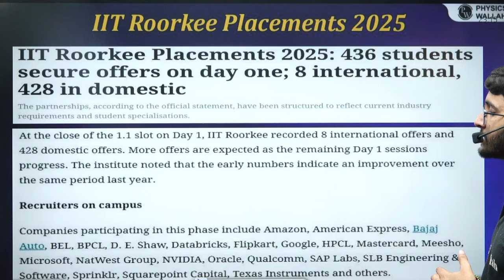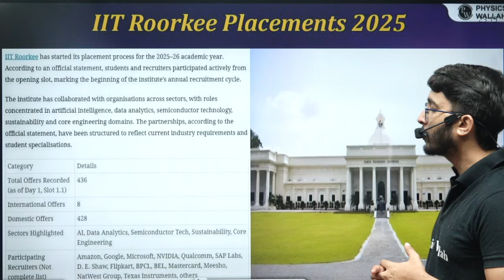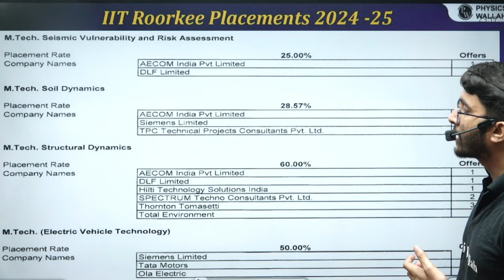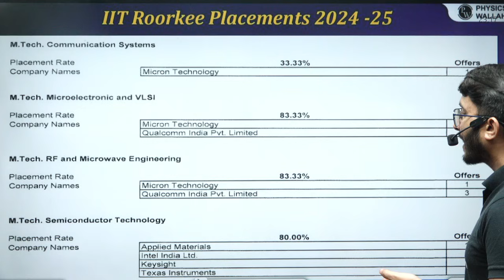IIT Roorkee Placement Report 2025- 26 | Salary Packages, Stats & Top Offers | RTI Reply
Get the complete IIT Roorkee Placement Report 2025-26 based on the latest RTI reply, including detailed insights on salary packages, placement statistics, highest offers, average CTC, top recruiters, and branch-wise performance. In this video, we break down the top domestic and international offers, internship trends, PPO data, and year-over-year comparison to help aspirants understand the real picture of IIT Roorkee placements.

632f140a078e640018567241